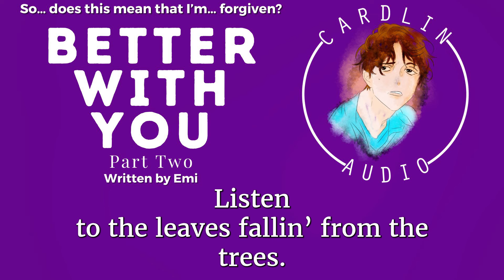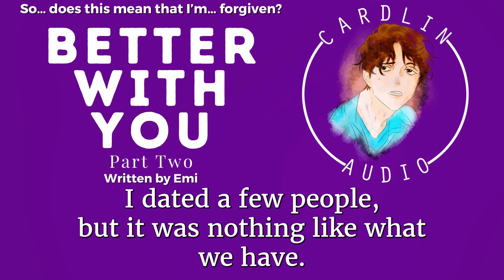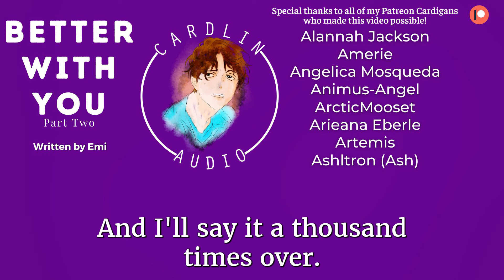ASMR Roleplay: Better With You (Part 2) [M4F] [Dramatic] [After a fight] [Southern Cardlin]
Written by Emi!
Cardlin drawn by: Fey Greystoke!